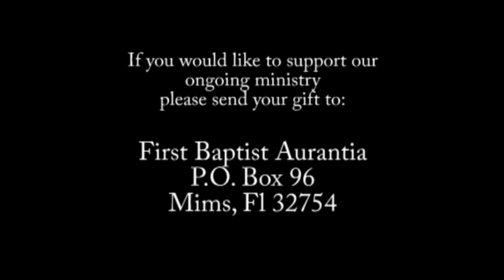Modern Day Idolatry - Idols of Pleasure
Ecclesiastes 2:1-3, 10-11
February 13, 2022
First Baptist Aurantia
Dr. Dal Cottrell Senior Pastor